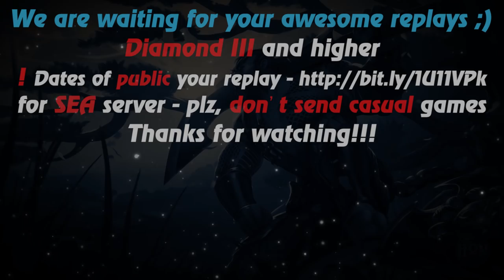HoN - Nomad - Immortal - 🇸🇪 Zlappyzyzz Gold I